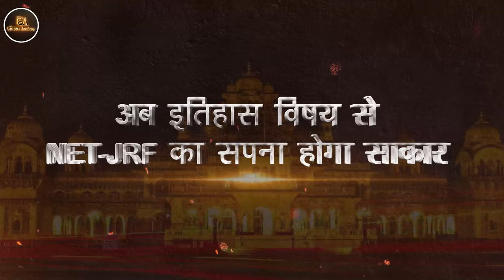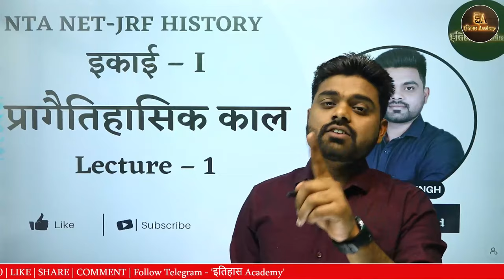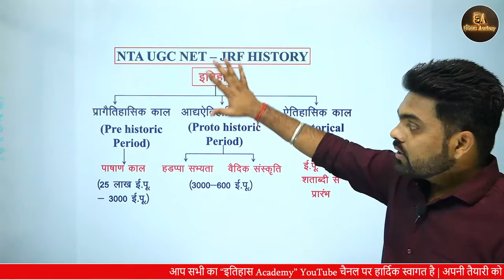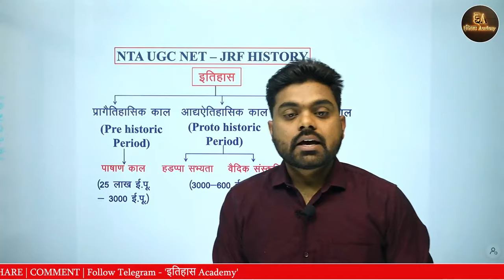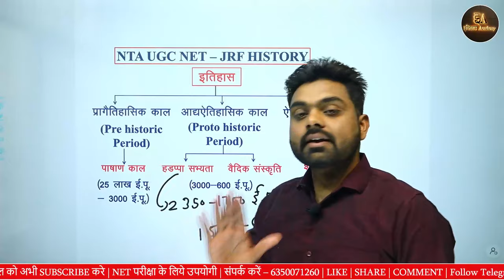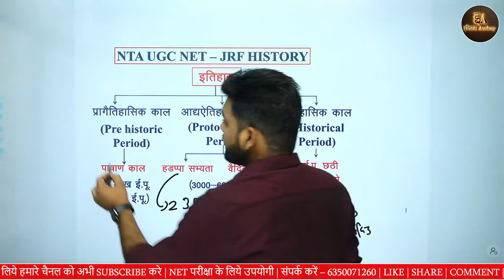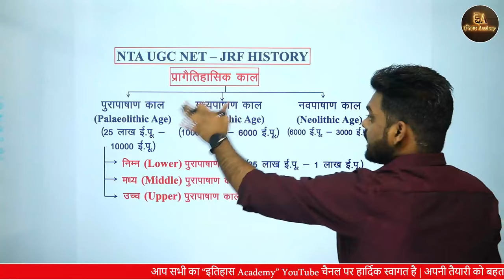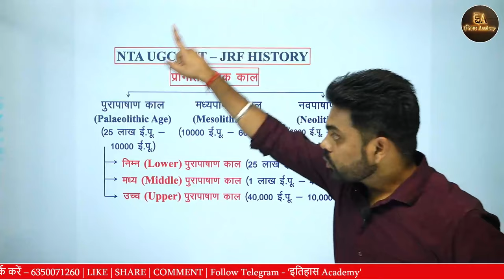प्रागैतिहासिक काल। Pre Historic Period। By Nirmal sir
प्रिय विद्यार्थियों,
अगर आप NTA UGC NET प्रतियोगी परीक्षा की तैयारी कर रहें है तो अभी जुड़िए "इतिहास Academy" से और जल्द ही शुरू होने वाली क्लासेज में शामिल होने के लिए अभी चैनल को Subscribe कीजिए।

An initiative by Mr. Nirmal Singh for preparation for the NTA UGC-NET Exam in History.

In this channel, we will provide UGC NET VIDEOS and STUDY MATERIAL in the Hindi language for NTA UGC NET in History Subject. This is a dedicated channel for all the NET Aspirants.

Join our "इतिहास academy" Channel today for better exam preparation.

इतिहास में एनटीए यूजीसी-नेट परीक्षा की तैयारी के लिए श्री निर्मल सिंह द्वारा एक पहल।
इस चैनल में हम इतिहास विषय में NTA UGC NET के लिए हिंदी भाषा में वीडियो और अध्ययन सामग्री प्रदान करेंगे।
यह सभी नेट उम्मीदवारों के लिए एक समर्पित चैनल है। तो पहले प्रयास में UGC NET क्रैक करने के लिए नियमित रूप से हमें फॉलो करें।📲

🙏Regards
Mr. Nirmal Singh (M.A History from Department of History and Indian Culture Rajasthan University)
(Qualified NTA UGC NET and JRF in History)
(5 years of experience in Teaching History)
(Writer Of Shree Education and Publication)